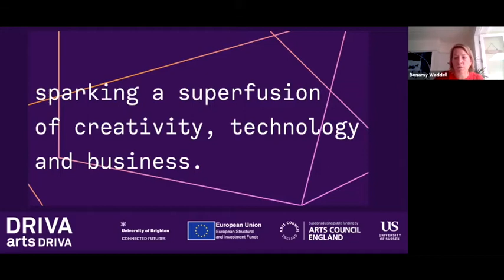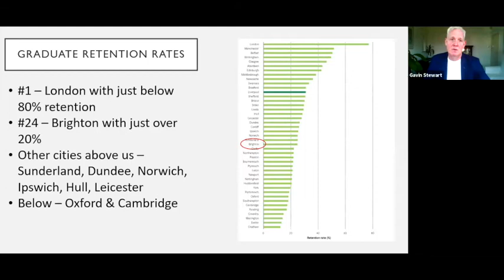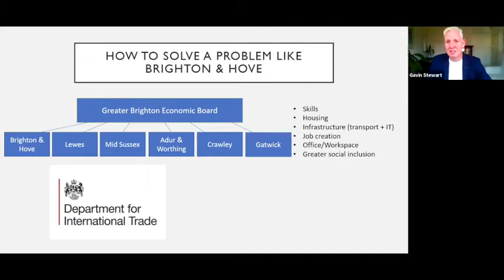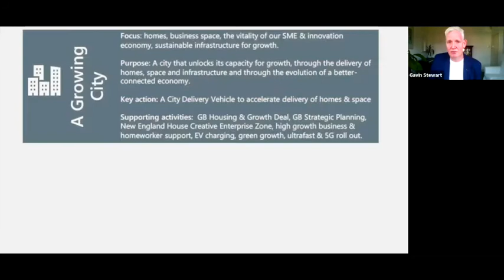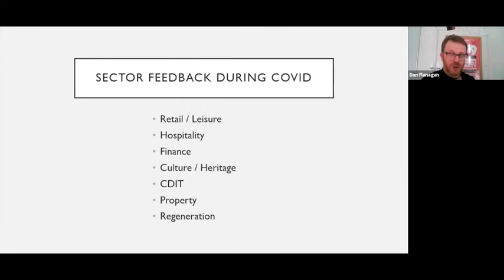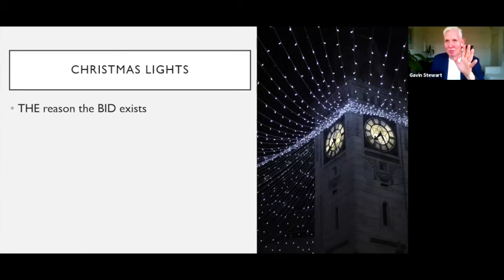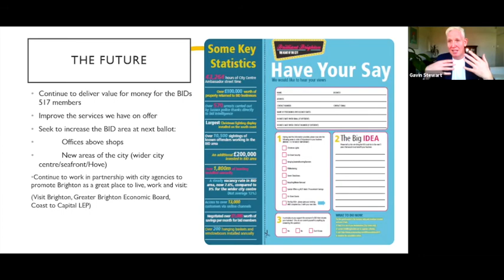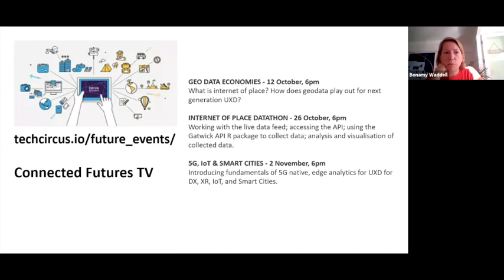How can Brighton use data for renewal and recovery? - DRIVA arts DRIVA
Brighton could have lost £100m from its local economy this summer generated by its estimated 11m visitors a year, many from overseas. So what do we know about those who were able to safely make it, and how have shops, restuarants, venues, and hospitality made them feel welcome?

On the Smart City UK leaderboard, Brighton & Hove is ranked 6th, beating far bigger and better-resourced places – has this helped the city weather the storm? And how do small businesses benefit from visitor insights when creating their own value?

This is an interactive webinar on how an ambitious seaside city like Brighton & Hove is using data in new ways.

GUEST SPEAKER: GAVIN STEWART

Gavin Stewart is Executive Director of the Brighton & Hove Economic Partnership, and CEO of Brilliant Brighton – the city’s Business Improvement District. For nearly a decade, Gavin has been at the forefront of growing Brighton’s experience and retail economy.

This event is for businesses, entrepreneurs and creative enterprises as part of

Join our member community now for exclusive and free access to data innovation resources, opportunities and events including Gatwick Airport’s live data stream and cash awards.